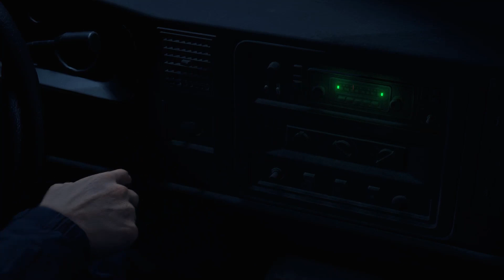Resident Evil 4 Remark Full HD GamePlay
Chapter ONE = Resident Evil 4 Remark Full HD GamePlay